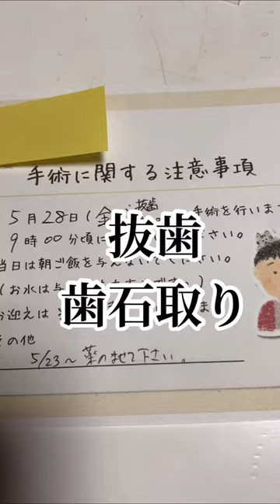Dog tooth extraction 喜助が手術